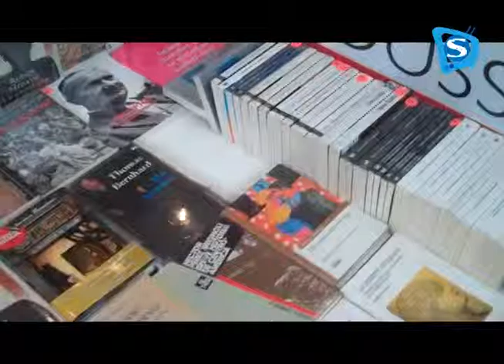NOSTALGIA POR LAS LETRAS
En la víspera de la conclusión de la FILA Coahuila, aquí te presentamos todo el color que se vivió en este festín de las letras.